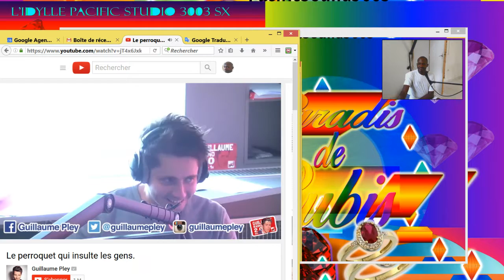Essai à NRJ pour commenter 2